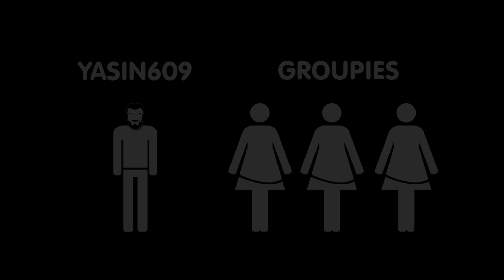Yasin609 - Groupies (Prod. by Bugzz)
produced by Bugzz!
Der 1. Freetrack in 2012!